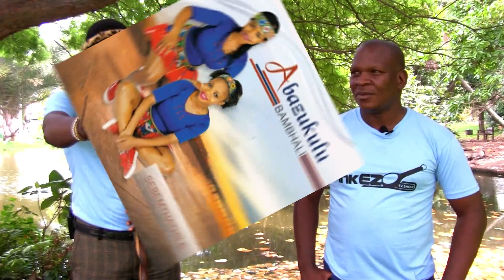SIKHANGENKEZO TV SHOW EPS 03_ABAZUKULU BAMBALI